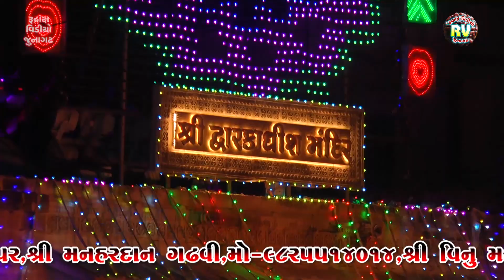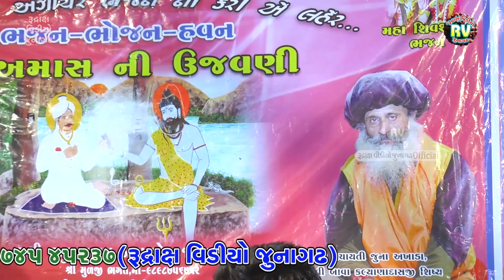2-વલ્લભીપુર સંત​વાણી-2022\\Manhardan Gadhvi\ Jel Maa Janmyo Raja Kansh Taro Veri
વલ્લભીપુર સંત​વાણી-2022\\Manhardan Gadhvi\ Jel Maa Janmyo Raja Kansh Taro Veri

Boom Bapu Na Angne Santvani
Valbhipur Santvani 2022  Amas
Mama Mahadev Ni Maher

▲Singer-Manhardan Gadhvi

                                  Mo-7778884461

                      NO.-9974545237